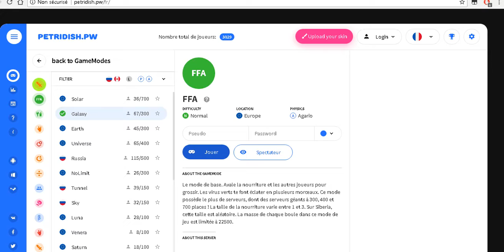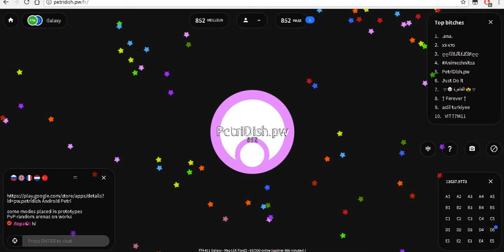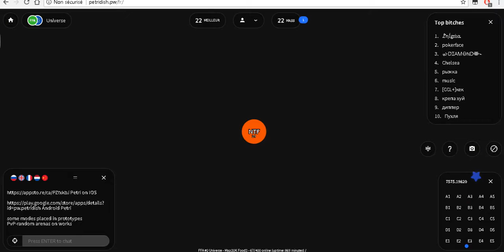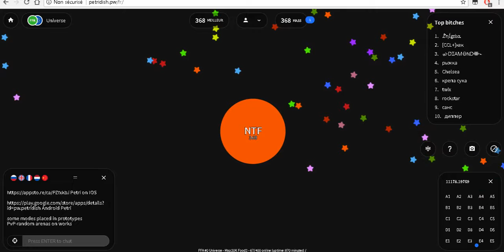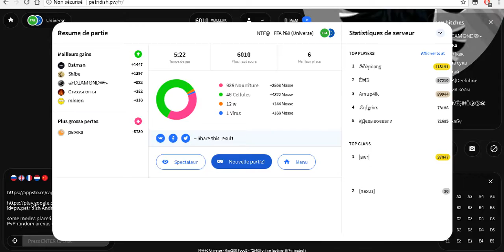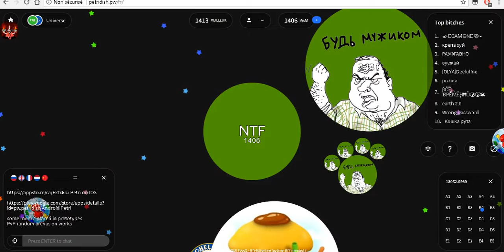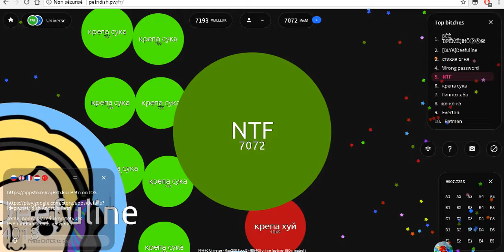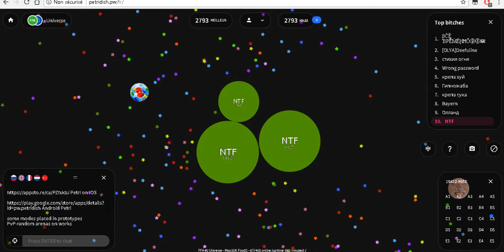Petridish Meilleur Score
Petridish est le Meilleur jeu que J'ai jouer